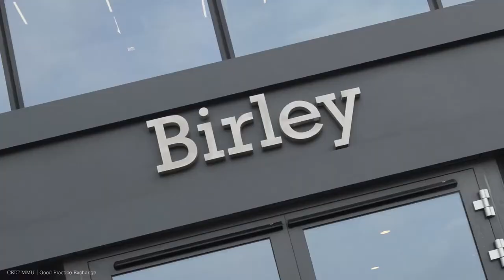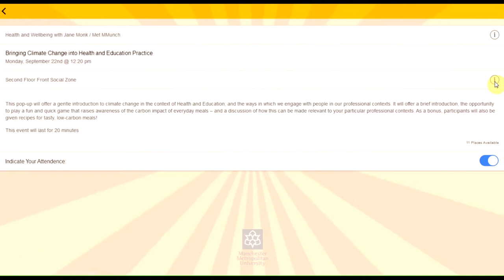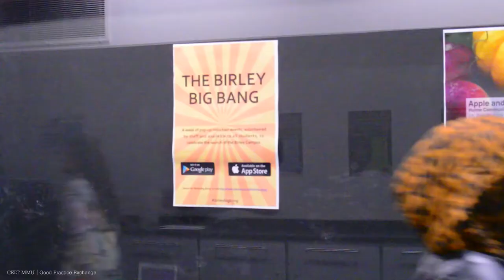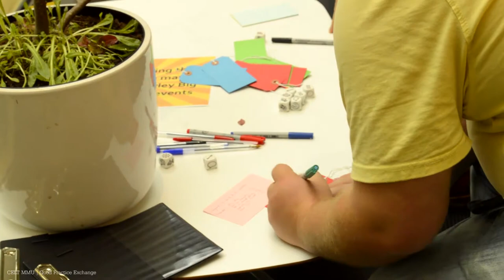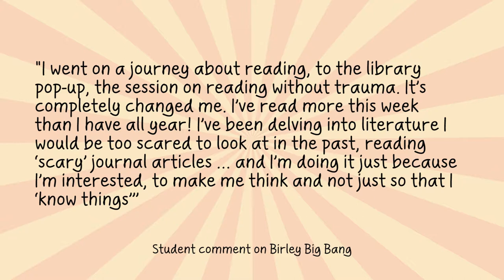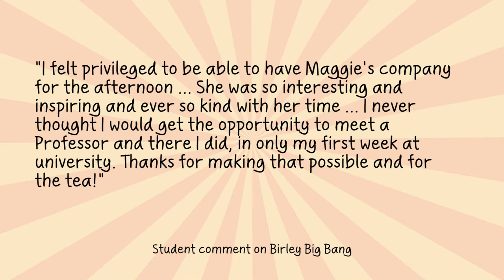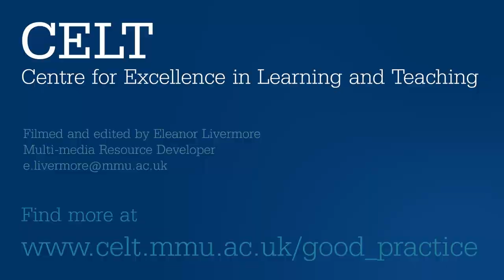Birley Big Bang - University Induction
Featuring Dr Mark Peace, Principal Lecturer in Education at Manchester Metropolitan University. This film is part of the Good Practice Exchange, a project set up by the Centre for Excellence in Learning and Teaching at Manchester Metropolitan University to document good practice in learning, teaching and assessment by its staff. They are learning resources, giving colleagues ideas for their own teaching and continued professional development. You can find more resources like this one on our